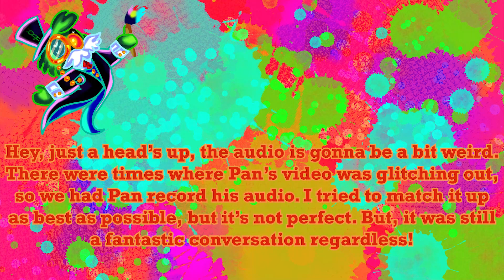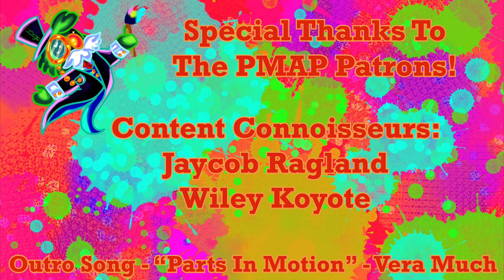SWIFT SPARKS | Pan-tastique (Episode #152)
Enjoy a crimefighting conversation with Pan-tastique, an animator with his own web comic turned indie animated series Swift Spark and The Defense Five, as we talk about his art journey, how Swift Spark developed to the unique story it is today, Phineas and Ferb, and so much more!

Thumbnail by: Pan-tastique

Showrunners of the podcast are Nathan Ragland and Maria Moreno

Go out there and create something special!